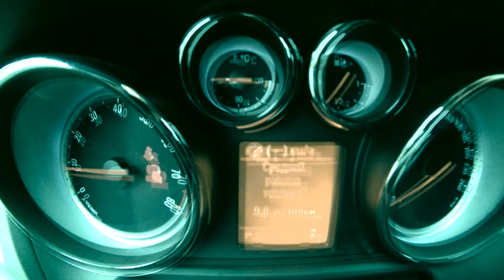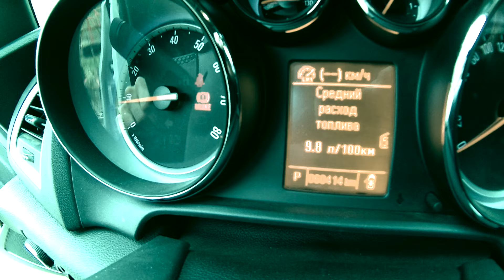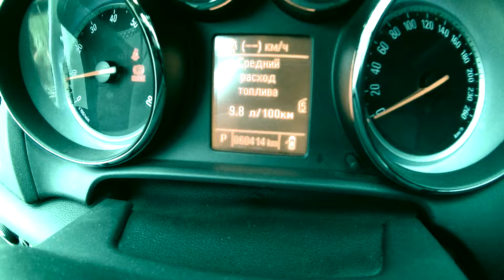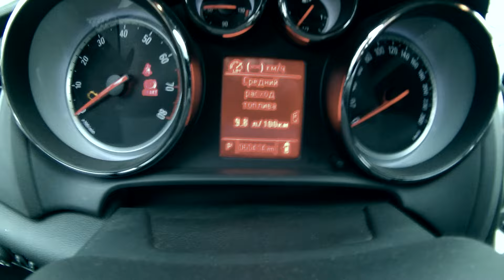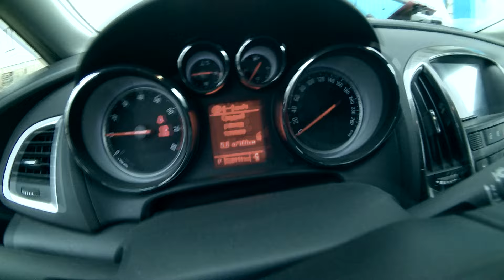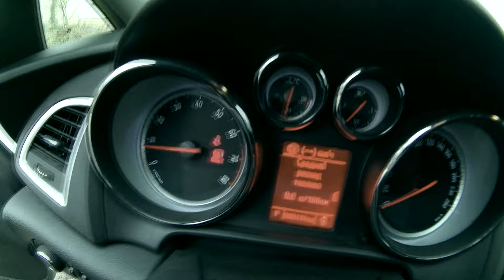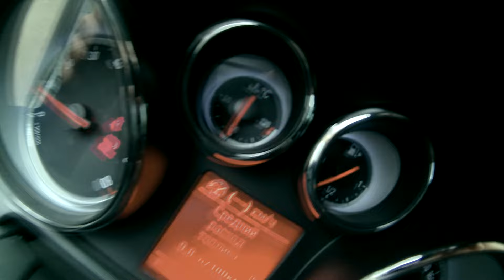Замена термостата Opel Astra J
Меняем термостат своими руками.